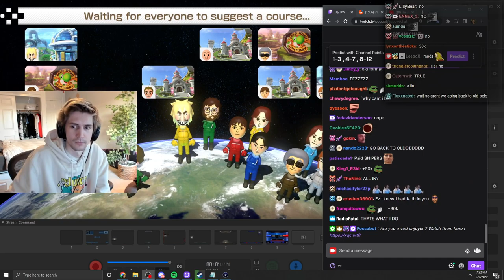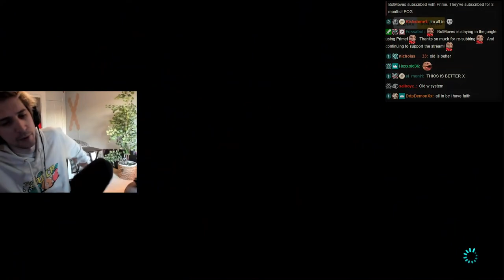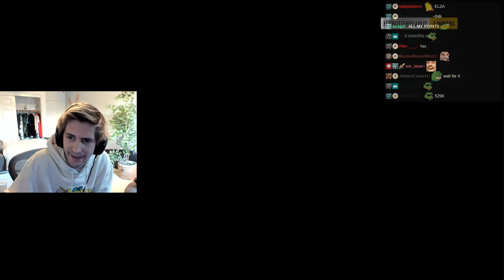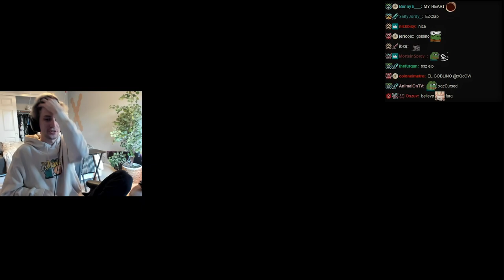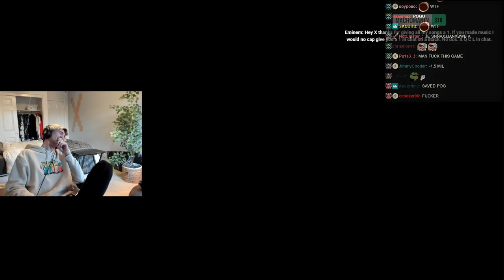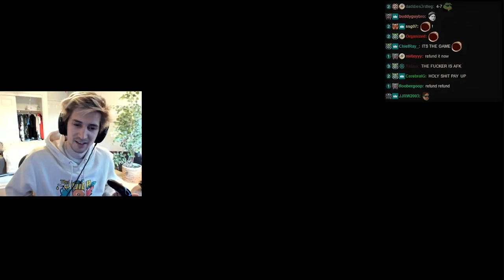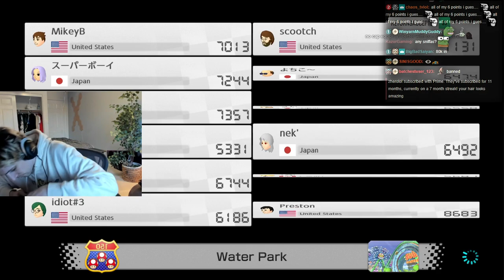xQc Creates Millionaires and Beggars in Mario Kart!